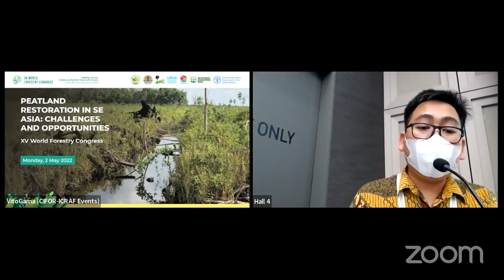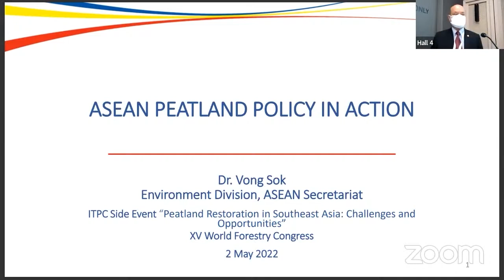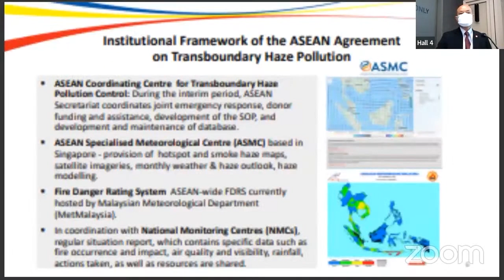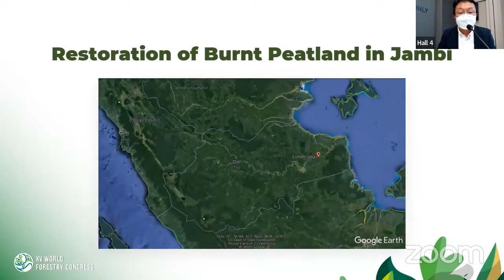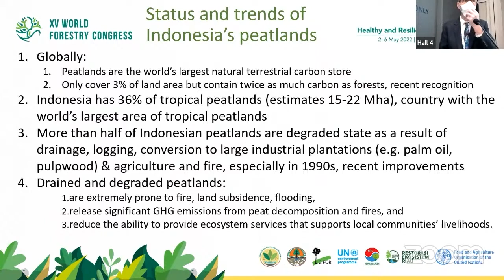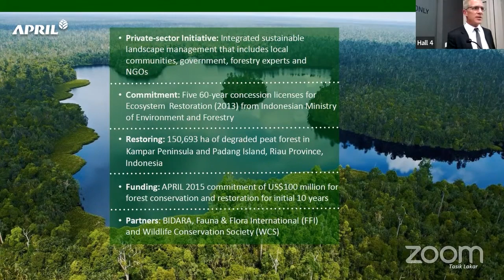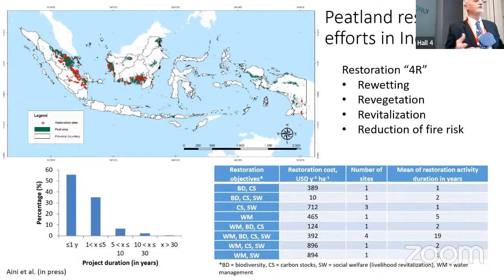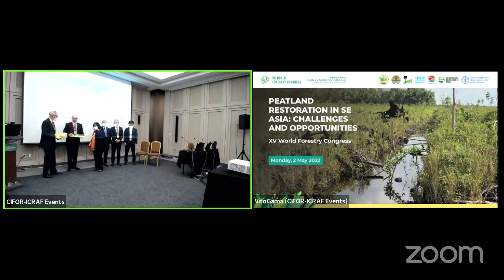Peatland restoration in Southeast Asia: challenges and opportunities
Tropical peatlands are highly significant to global efforts to combat climate change, as well as wider sustainable development goals, hence the protection and restoration of peatlands is vital in the transition towards a low-carbon and circular economy.

Despite the growing awareness of the importance of peatlands, there are still critical information and research gaps that need to be filled to understand peatland restoration projects. Information on things like the costs and benefits of peatland restoration for water quality, and on-the-ground experience on how restoration activities serve as a key approach for enhancing the wellbeing of communities and approaches for unlocking the financial resources required for restoration are all required.

ITPC is organizing a session at the World Forest Congress to share, discuss and present the latest research and experiences on peatlands restoration.